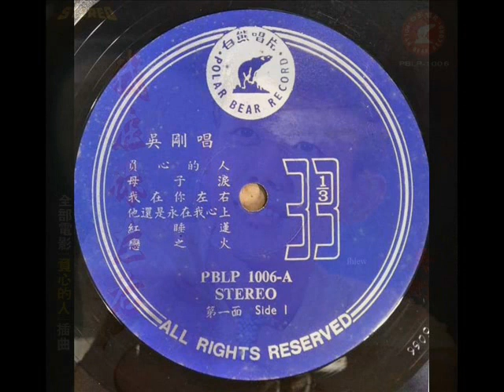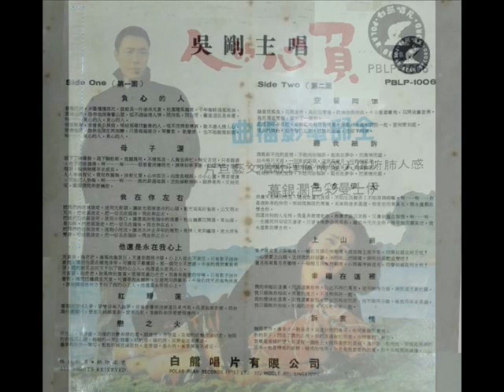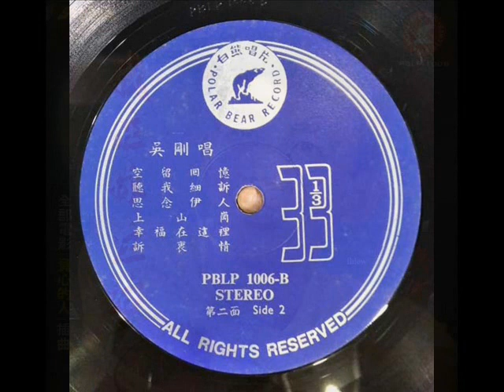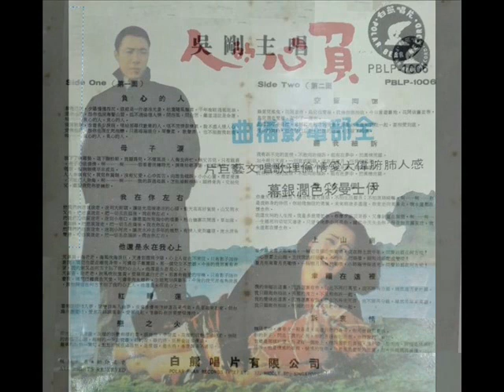1968年 吴刚与白熊五人乐队 - 「負心的人」 专辑 (12首)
Wu Kang, also known as Goh Gong, was a famous Singaporean singer in the late 1960s and 1970s.

吴刚是70至80年代间新加坡负有盛名的本土歌手。当时「只有姿色没有歌艺」的偶像歌星还未出现，因此著名的歌手都是具有真正实力的有料之人。想当年，新加坡家喻户晓的天王巨星寥寥无几，而吴刚就是其中的一个。年纪40-50岁之间的中年歌迷大概还会记得他的「水长流」。这首曲子让吴刚红遍东南亚，成为当时少女和阿嫂的天字第一号杀手。除了「水长流」之外，吴刚演唱的「天边一颗星」也是一首脍炙人口的长青金曲。

吴刚   -  「負心的人」 专辑
Label: Polar Bear Record  (白熊唱片) – PBLP-1006
Format: Vinyl, LP, Album
Country: Singapore
Released: 1968

Tracklist:-

Side A
1）负心的人
2）母子泪
3）我在你左右
4）他还是永在我心上
5)  红睡莲
6)  恋之火

Side B
01) 空留回忆
02) 听我细诉
03) 思念依人
04) 上山岗
05) 幸福在这里
06) 听我细诉

吴刚毕业於新加坡华义中学。

Accompanied By Tony & The Polar Bear Five (白熊五人乐队)

Sung in Chinese~Mandarin

With due respect,  much of the production of the video clip is borrowed  from the song and related materials from Mr MC Chan.. It is gracious of him and it is worthy of mention indeed.